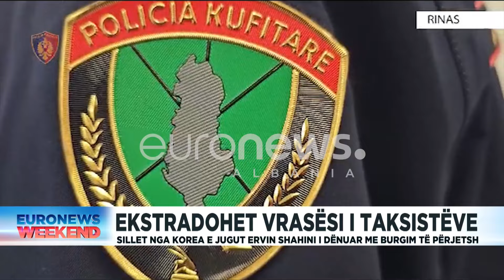Ekstradohet vrasësi i taksistëve, sillet nga Koreja e Jugut Ervin Shahini i dënuar me burgim të...